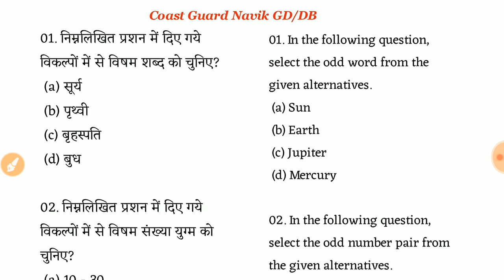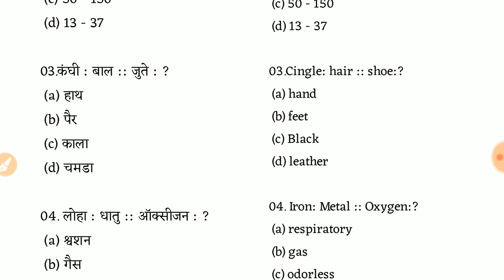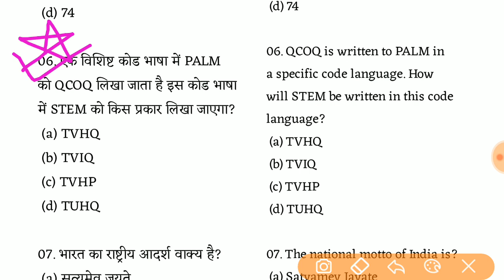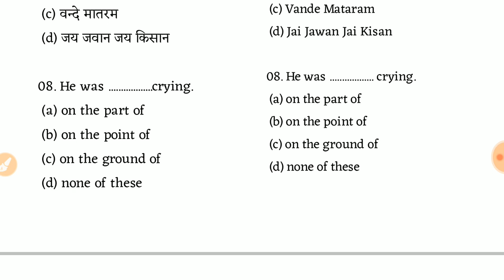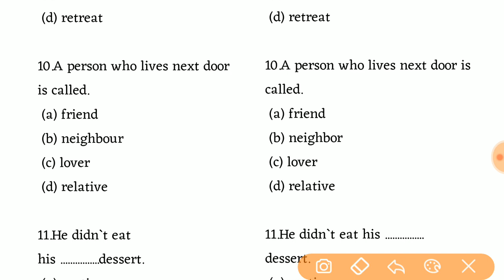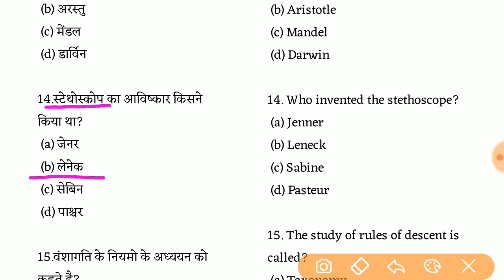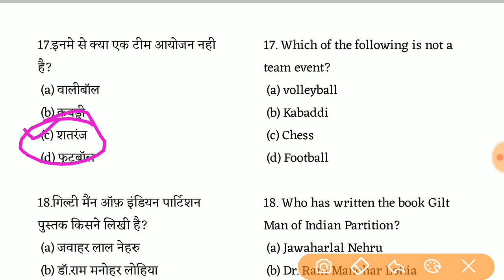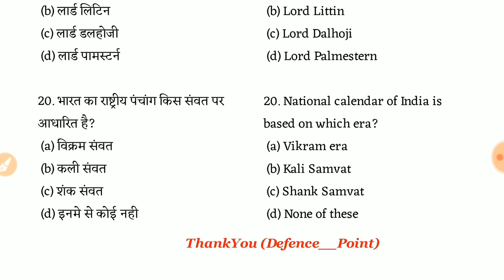Indian Coast Guard Navik GD/DB Practice Set 2021 !! Coast Guard Navik GD/DB Exam Model Paper 2021.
_________Description_________

Follow Us